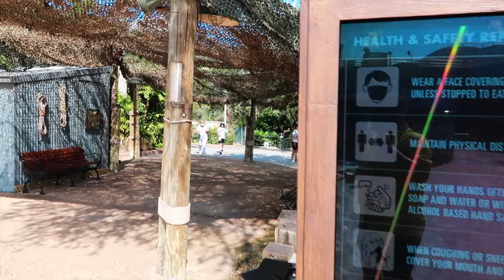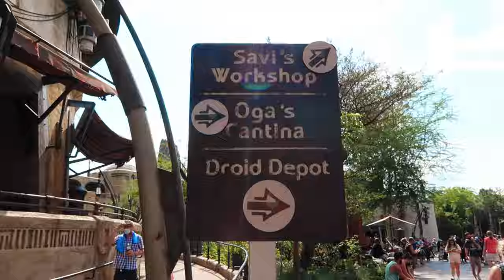May The 4th Be With You | Disney's Hollywood Studios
Matt celebrates May The 4th Be With You at Disney's Hollywood Studios